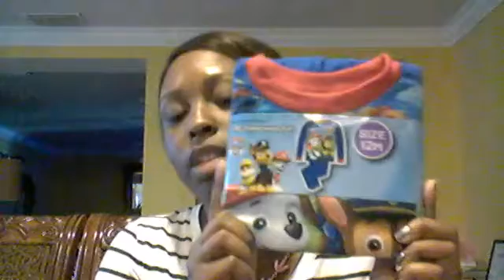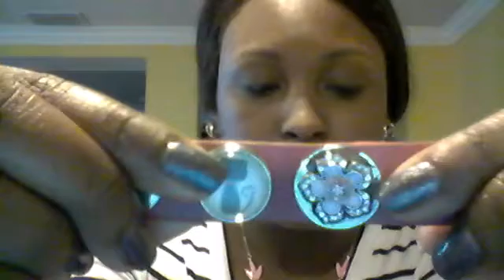Another WALMART HAUL!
Just went to Walmart to pick up a few more items, but not very much. I hope you enjoy the video!